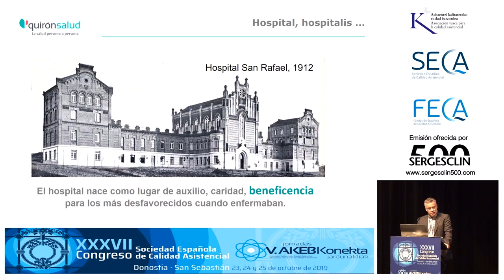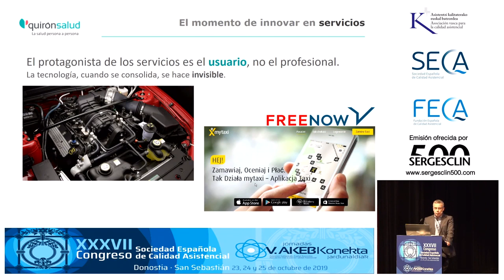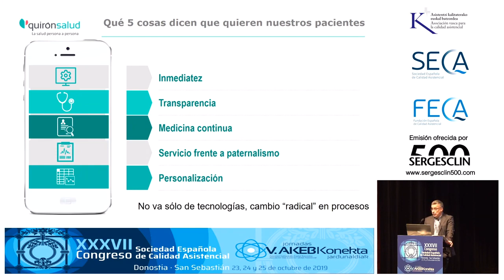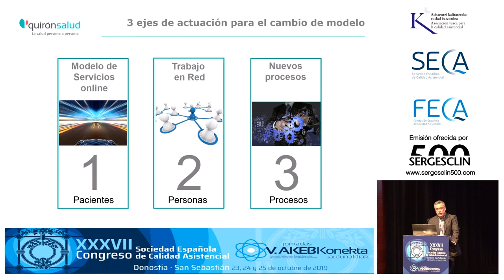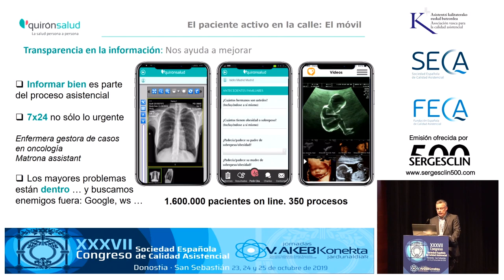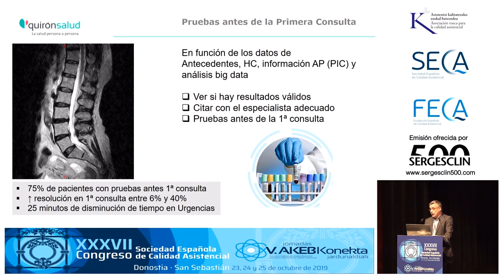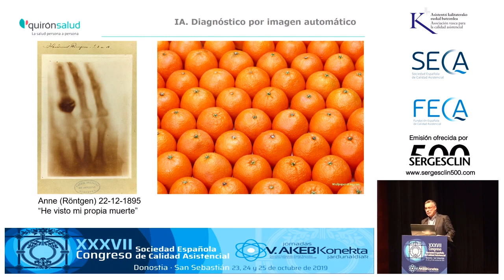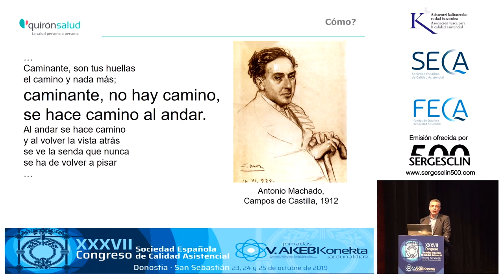Ángel Blanco Rubio | Transformación del modelo asistencia dirigida por el paciente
Ángel Blanco Rubio
Organización, Procesos, TI y Digital QuironSalud

Transformación del modelo asistencia dirigida por el paciente: El gran cambio en el modelo de servicio

XXXVII Congreso SECA 2019

Conferencia Plenaria 3 | Transformación Digital | Moderada por Manel Santiña Vila (Presidente SECA-FECA)